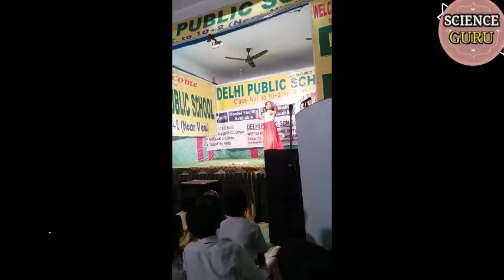Sweety Tera Drama।। Bareilly ki Barfi।। by little angel of DPS।।Guddan sir।।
Explosive performance by cute little angel on the occasion of DPS BETTIAH Annual Day celebrations..